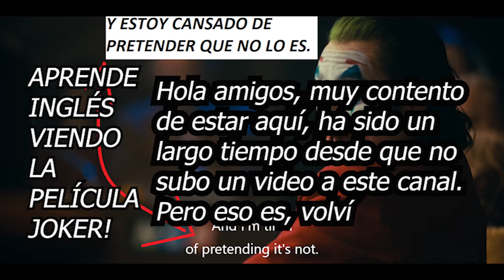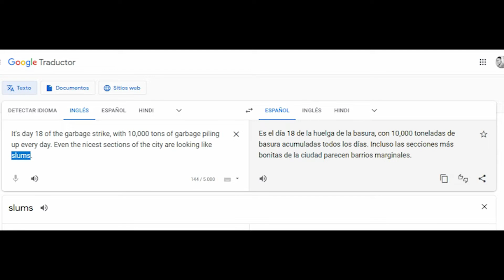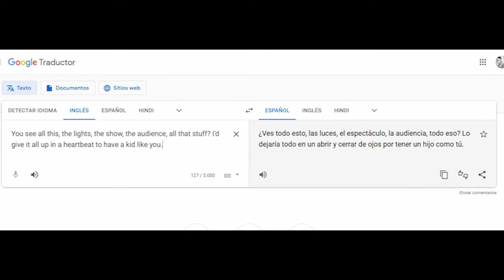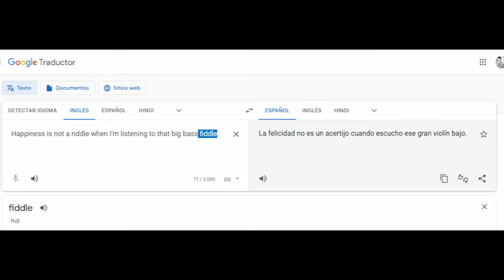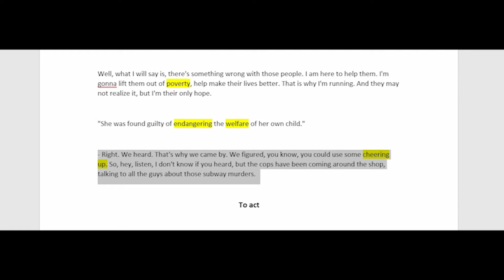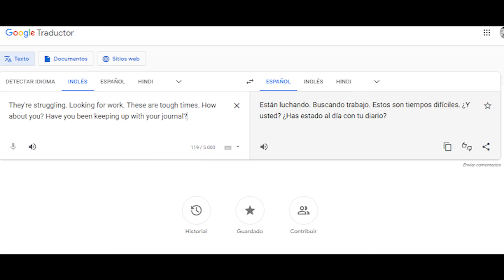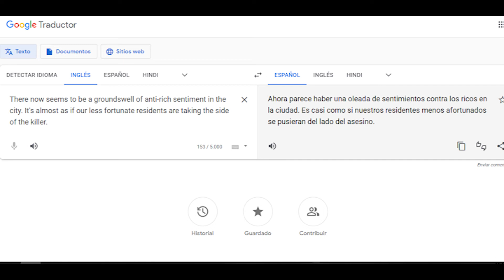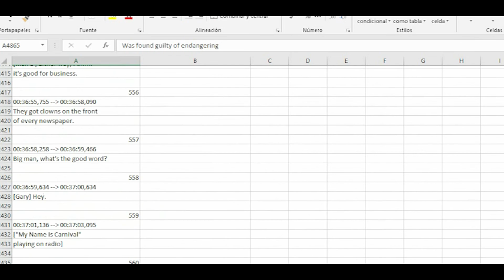¡Aprende Inglés Viendo JOKER! EL GUASÓN [EXCELENTE MÉTODO GRATIS Y DIVERTIDO] Lección #4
Así aprendí inglés viendo películas, de manera gratuita y divertida. Contáctame si necesitas que te pase la película del Joker completa en HD con sus respectivos subtítulos. Lección #4.

Unknow vocabulary and some scenes

It's day 18 of the garbage strike, with 10,000 tons of garbage piling up every day. Even the nicest sections of the city are looking like slums.

In other news, the building industry and landlords today expressed concern over the latest increase in heating oil prices.

They're struggling. Looking for work. These are tough times. How about you? Have you been keeping up with your journal?

And finally, tonight, just when you thought it couldn't get any worse, authorities are saying the city is under siege by scores of rats.

You see all this, the lights, the show, the audience, all that stuff? I'd give it all up in a heartbeat to have a kid like you.

- I heard about the beatdown you took. Fucking savages.
- It was just a bunch of kids. I should have left it alone.
- No. They'll take everything from you if you do that. All the crazy shit out there.

- I'm not supposed to have a gun.
- Don't sweat it, Art. No one has to know. And you can pay me back some other time. You know you're my boy.

Happiness is not a riddle when I'm listening to that big bass fiddle.

There now seems to be a groundswell of anti-rich sentiment in the city. It's almost as if our less fortunate residents are taking the side of the killer.

- Yeah. The doctor said she had a stroke.
Well, what I will say is, there's something wrong with those people. I am here to help them. I'm gonna lift them out of poverty, help make their lives better. That is why I'm running. And they may not realize it, but I'm their only hope.

"She was found guilty of endangering the welfare of her own child."

- Right. We heard. That's why we came by. We figured, you know, you could use some cheering up. So, hey, listen, I don't know if you heard, but the cops have been coming around the shop, talking to all the guys about those subway murders.

To act

- Well, let me get this straight, you think that killing those guys is funny?
- I do. And I'm tired of pretending it's not.
Comedy is subjective, Murray. Isn't that what they say?
All of you, the system that knows so much,
you decide what's right or wrong.
The same way that you decide what's fun act or not!
They couldn't carry a tune to save their lives.
Oh, why is everybody so upset about these guys?
If it was me dying on the sidewalk,
you'd walk right over me! I pass you every day,
and you don't notice me. But these guys,
what, because Thomas Wayne went and cried
about them on TV?
Everybody just yells and screams at each other.
Nobody's civil anymore.
Nobody thinks what it's like to be the other guy.
You think men like Thomas Wayne ever think
what it's like to be someone like me?
To be somebody but themselves? They don't.
- You're awful, Murray.
- Me? I'm awful? Oh, yeah, how am I awful?
- Playing my video. Inviting me on this show.
You just wanted to make fun of me.
You're just like the rest of them.
- You don't know the first thing about me, pal. Look what happened, because of what you did. What it led to. There are riots out there. Two policemen are in critical condition, and you're laughing. You're laughing. Someone was killed today, because of what you did.
- I know. How about another joke, Murray?
- No, I think we've had enough of your jokes.
- What do you get... When you cross a mentally-ill loner
with a society that abandons him
and treats him like trash?
- Call the police, Gene!
- I'll tell you what you get! You get what you fucking deserve!